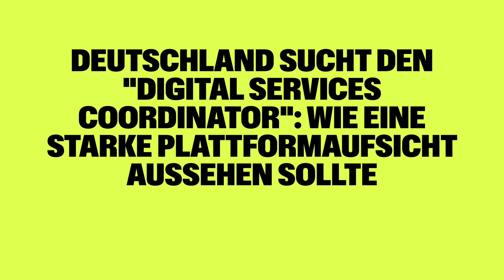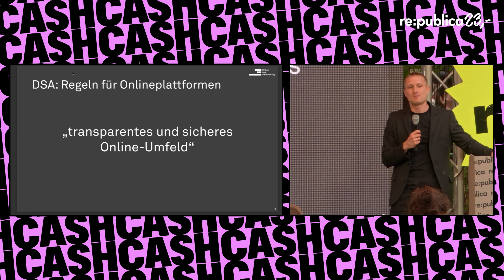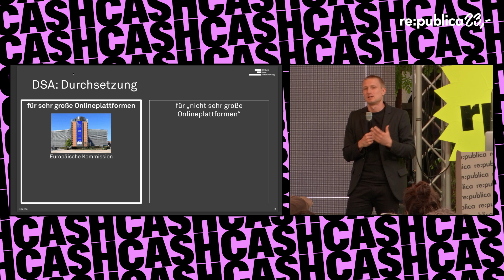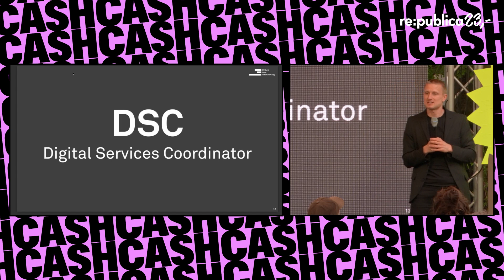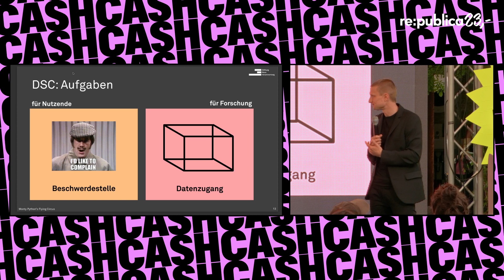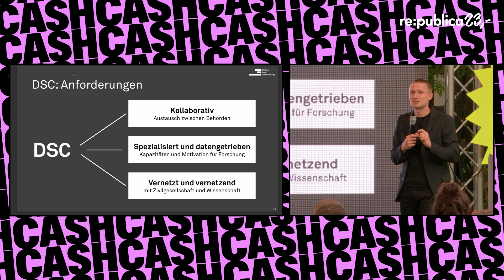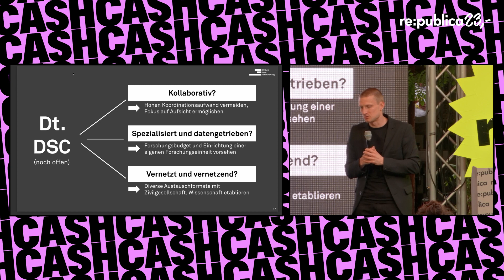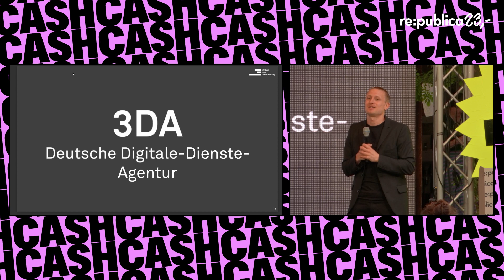re:publica 2023: Julian Jaursch - Deutschland sucht den "Digital Services Coordinator"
Deutschland sucht den "Digital Services Coordinator": Wie eine starke Plattformaufsicht aussehen sollte

Um EU-Regeln für Plattformen umzusetzen, braucht Deutschland eine neue Aufsichtsstelle. Wer das machen soll, wurde lange diskutiert. Wichtiger ist aber das Wie - und darum geht es im Talk zum Digital Services Act: Wie sollte die Stelle aussehen, damit sie nicht zum Papiertiger gerät? Wie kann sie Zivilgesellschaft und Wissenschaft einbinden?